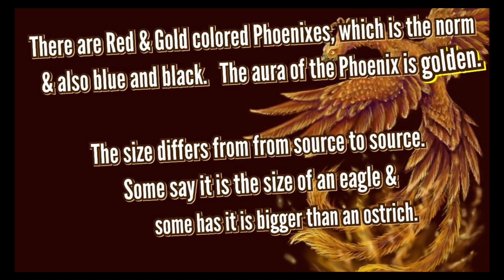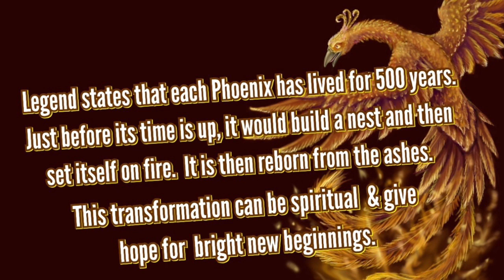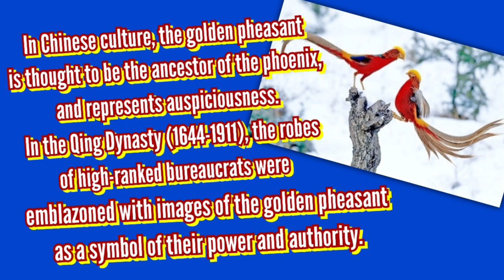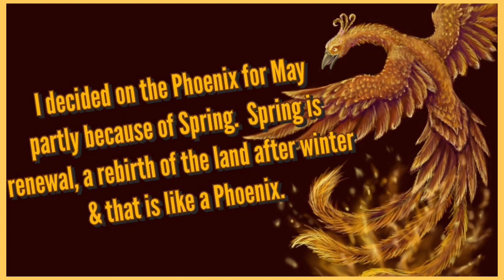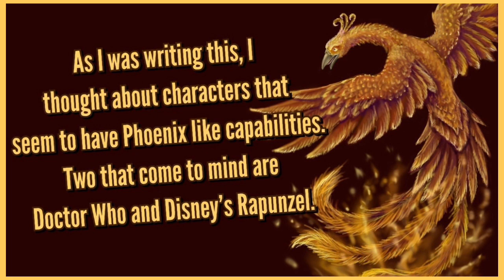Mythological Monthly- Phoenix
This month is Phoenix to celebrate the Spring and rebirth after winter time!

Links that I used for this video —

Phoenix